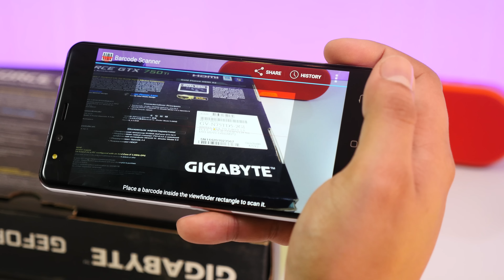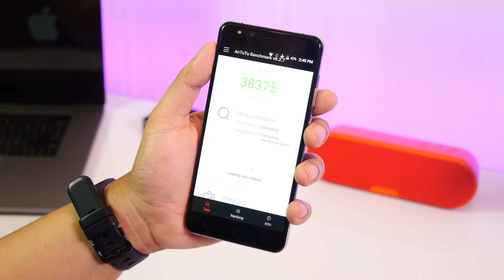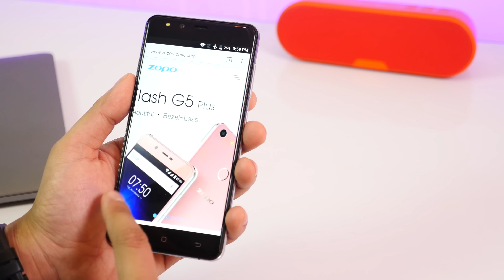វីដេអូ Review បង្ហាញពី Zopo Flash G5 Plus